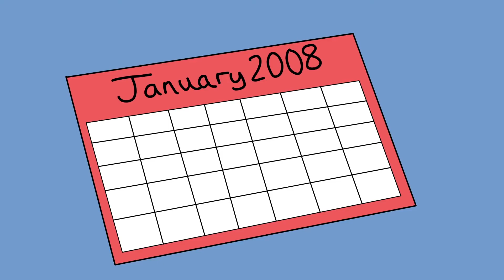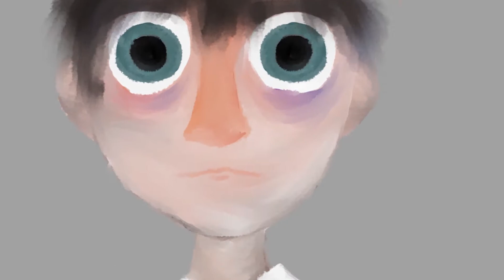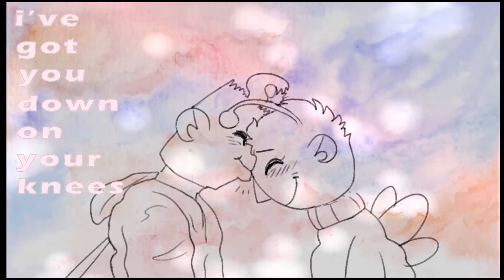HND Computer Arts & Design showreel 2020 edit 3.3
End of year showreel from the talented HND2 Computer Arts & Design students from Edinburgh College graduating in 2020.